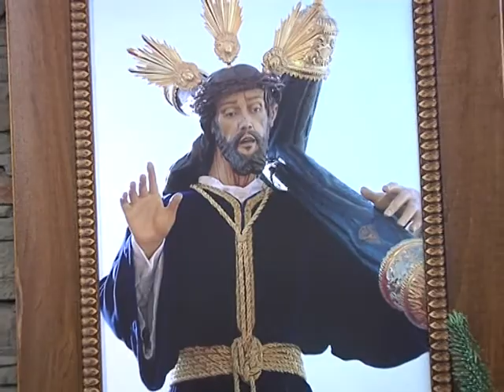Almuerzo hermandad de jesus